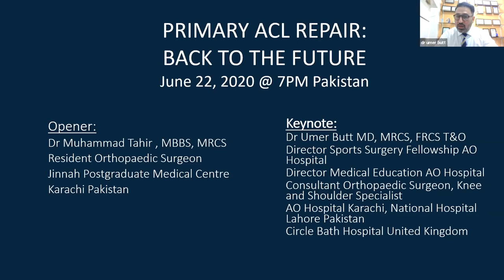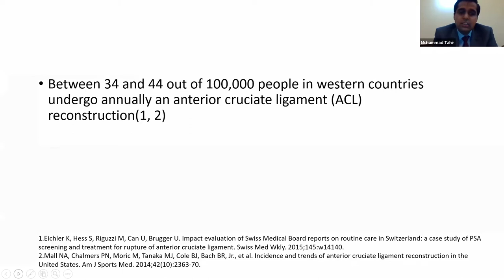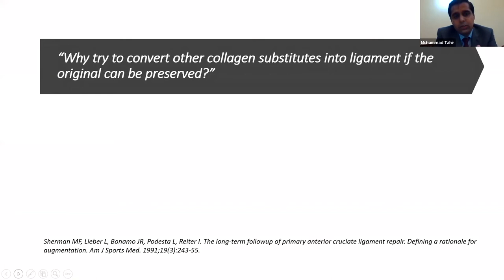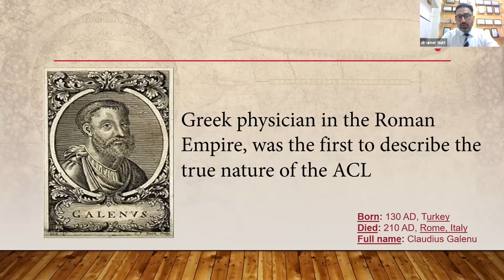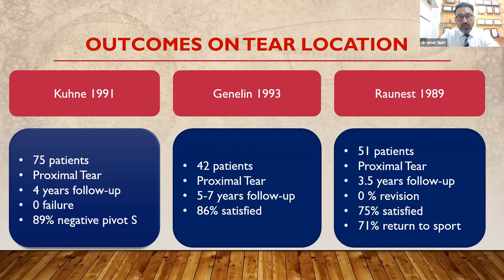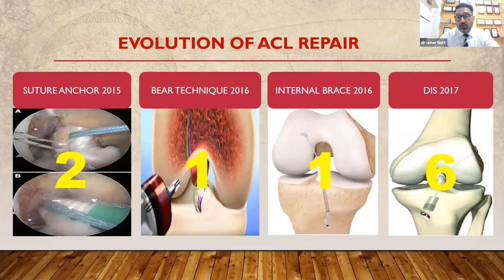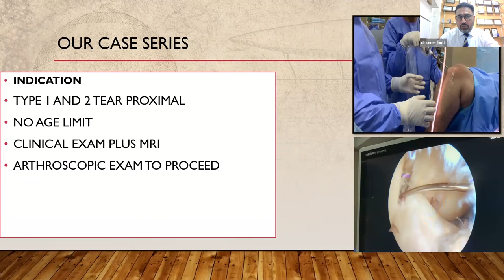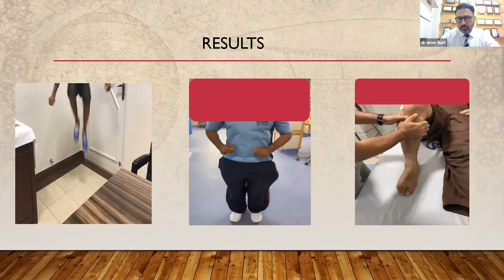Presentation - Primary ACL repair: Back to the future